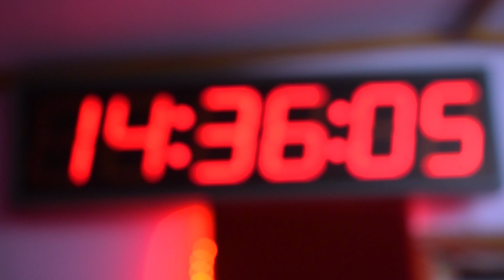ANNASTACIA MUKABWA AELEZEA HALI YA ROSE MUHANDO NA UJIO WA KAZI YAKE MPYA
Huku zikiwa zimepita siku kadhaa toka ROSE MUHANDO kuugua kwa muda mrefu, hatimaye ANNASTACIA MUKABWA ajitokeza kuzungumza alivyo kwa sasa.